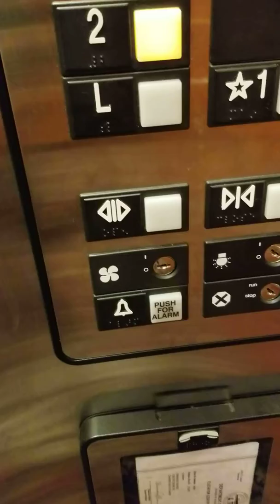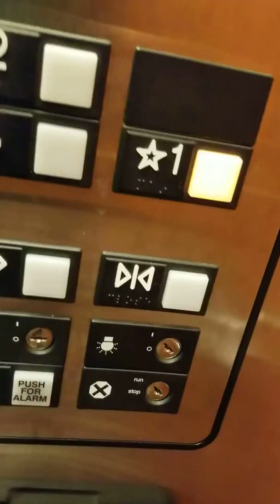Otis Series 1 Hydraulic elevator at Parkside church Building B Bainbridge Ohio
Note this was done with permission.